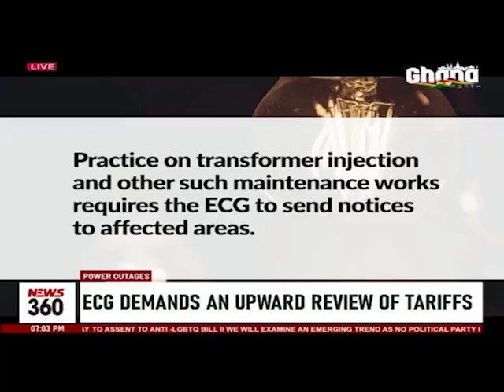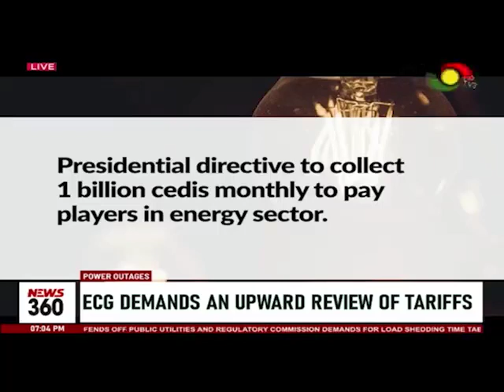Power outages: ECG demands an upward review of tariffs